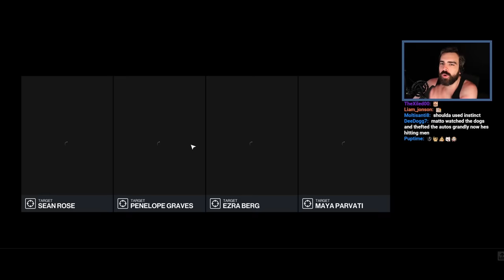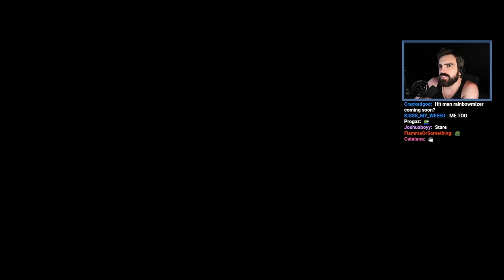I Expected Anything But This... - Hitman - Part 3 - Full Playthrough - DarkViperAU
Welcome to the world of assassination! In this thrilling adventure, I'll step into the polished shoes of Agent 47, the world's deadliest assassin. With missions spanning the globe in which I (try to) kill people in absurd ways. Can I complete the contracts without leaving a trace, or will chaos ensue?

Made in collaboration with Mat

Mystic - Mystic0243
Seine - TheSeineTV7000
AimTech - AimTech9792
dawg - dawg9330
Elite - m0thballz
Mat - Mat5064
Geovane - Geovane2323
Crowolf - Crowolf2308
LahiruVIP8492